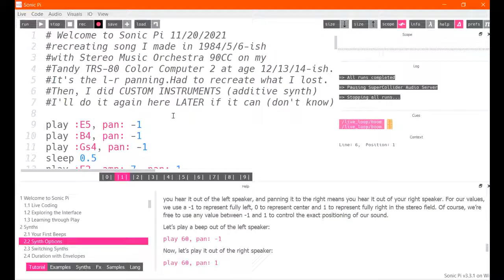recreating song I made as a boy on a Tandy CoCo but using Sonic Pi. Satisfying!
recreating song I made in 1984/5/6-ish with Stereo Music Orchestra 90CC on my Tandy TRS-80 Color Computer 2 at age 12/13/14-ish.
It's the l-r panning.Had to recreate what I lost. Back then, I did CUSTOM INSTRUMENTS (additive synth) too. I'll do it again here LATER if it can (don't know) Not bad for 5-10 mins of tutorial so far. (It had what I needed for this so far) Welcome to Sonic Pi 11/20/2021